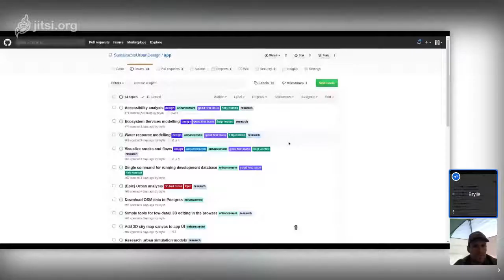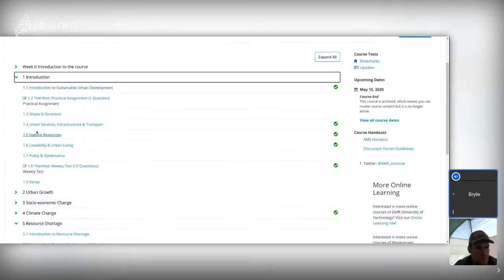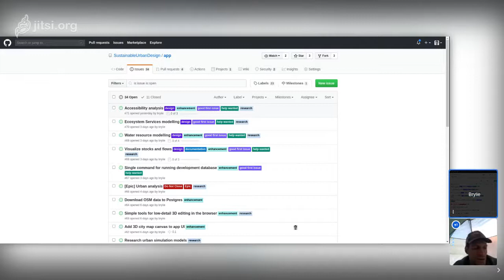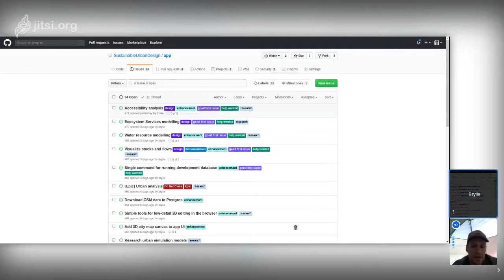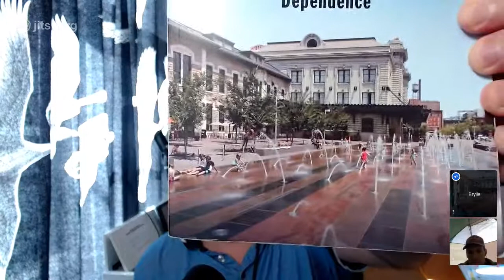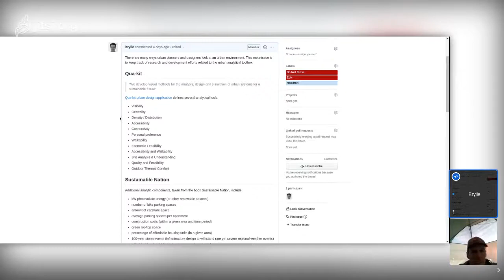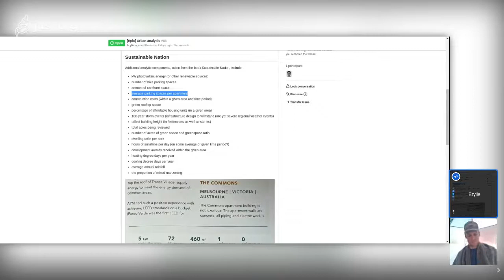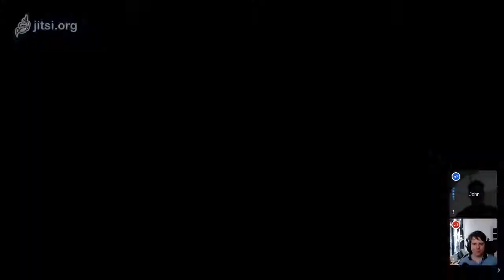Sustainable Urban Design Space weekly 2020-06-13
Our first recorded planning meeting. We discuss previous work and plan upcoming tasks. We also have a few digressions :-)